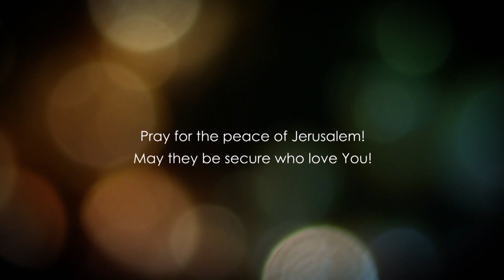Матвія, розділ 18.2 частина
Про презирство до малих дітей і їх ангели.
 Притча про загублену вівцю.
 Бог не хоче загибелі малих дітей.
 Про милості Божої.
 Про викриття і грішника.
 Пов'язане на землі і небесах